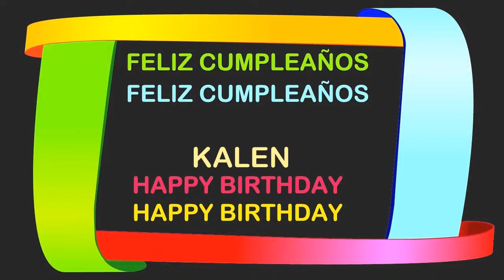Kalen Birthday Postcards & Postales